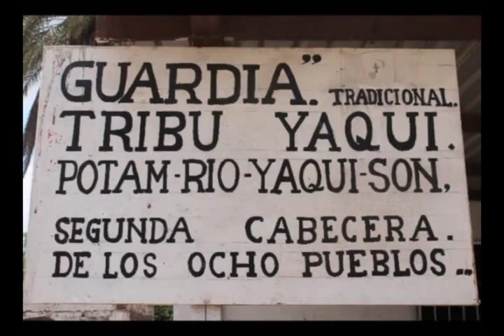Visita Histórica de Karen Ogle Cónsul de USA a Tribu Yaqui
Con el fin de conocer su cultura y a su gente, Karen Ogle, Cónsul General de USA en Hermosillo, realizó histórica visita a las comunidades yaquis, para buscar más y mejores oportunidades de desarrollo comunitario.